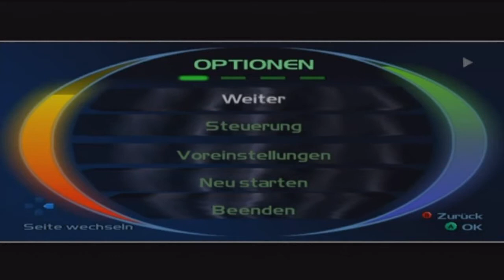Time Splitters 2 Walkthrough - Level 01 - Sibirien [deutsch/HD]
Ja... Das erste Level von Time Splitters 2, Sibirien, gespielt von mir.
Viel Spaß! =)